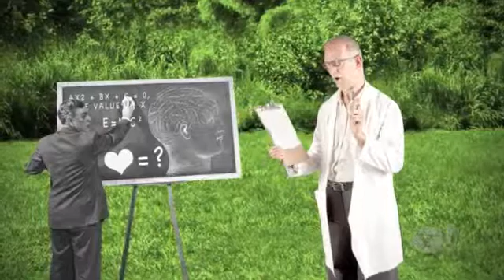Science of Love The chemistry of love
Forget roses: scientists say brain chemistry plays a big role in love, triggering feelings of initial attraction and attachment. Even long-term bonds are linked to particular chemicals in the brain.